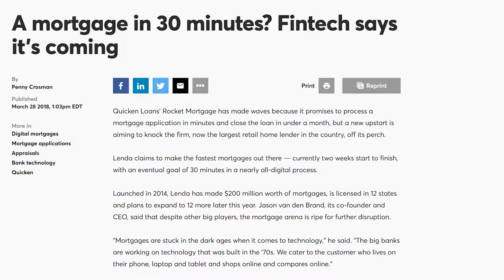Instant Mortgage Is Here! | TheREsource.tv